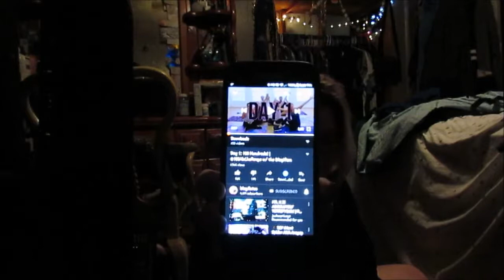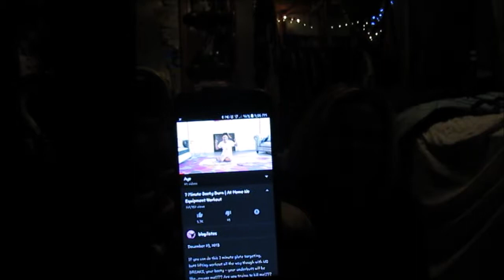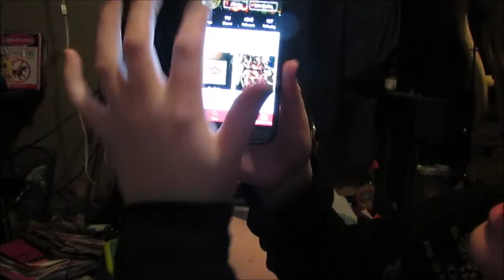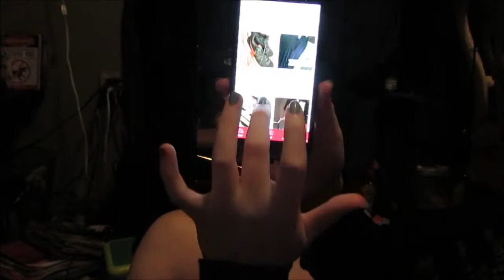WORKOUT WITH ME ABS AND BUTT